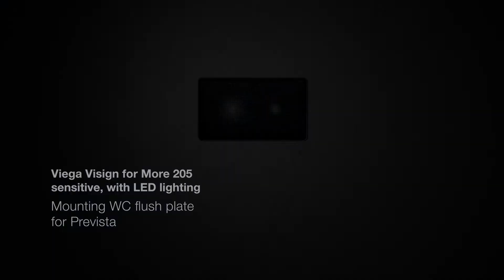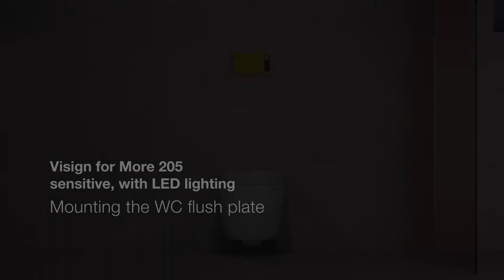Viega Prevista Electronic Flush Plate Installation Guide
This video provides an easy step-by-step guide for the Viega Prevista electronic WC flush plate.

Compatible for use with all Viega Prevista concealed cisterns, this flush plate offers touchless flushing and dual flush technology, bringing modern convenience to bathroom design.